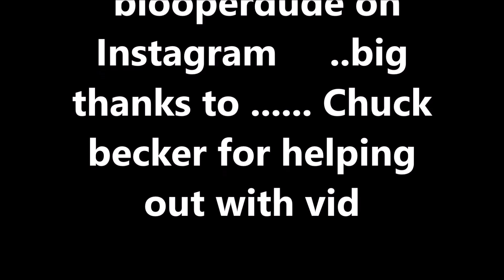2017 IRONMAN gncc ATV Crashes